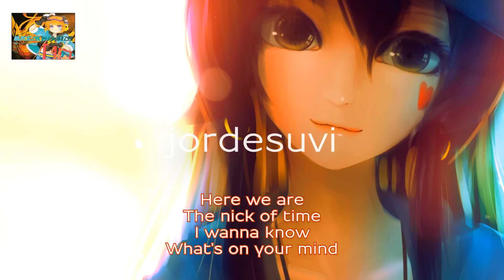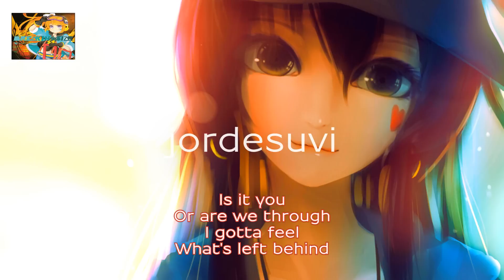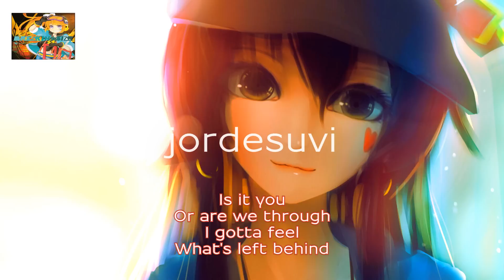HAPPYMAKER (Junk Remix) - P*Light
• Pichnopop

Part of the BREAKIN'★STAR album

Image is an original by Bai Yemeng (千夜QY3S)